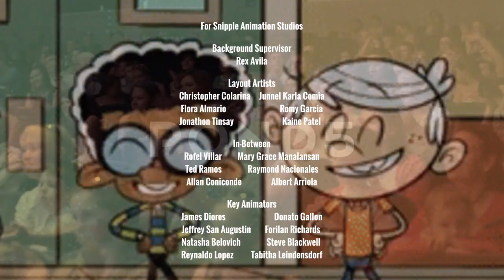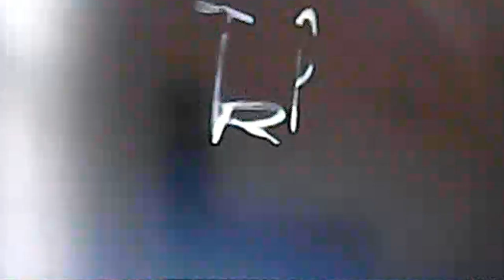The Clyde McBride Show: Episode 40 Credits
Opening Monologue: Bear Lincoln's return
1st Guest Interview: Logan Henderson
2nd Guest Interview: Ciara Bravo
Messin' with Chandler
Trivia Gameplay
Musical Guest: Dove Cameron
3rd Guest Interview: Wayne Brady
Closing Monologue: More Messin' with Chandler